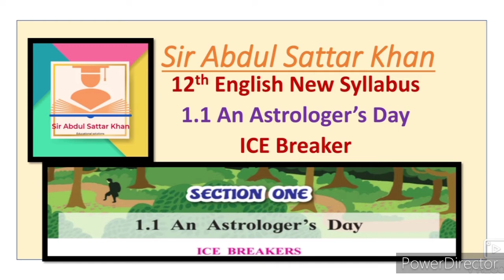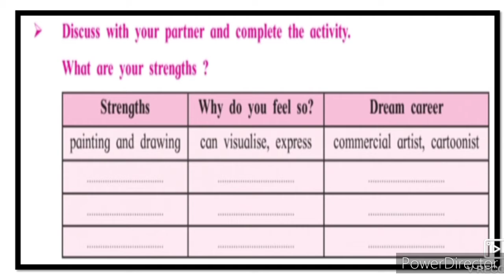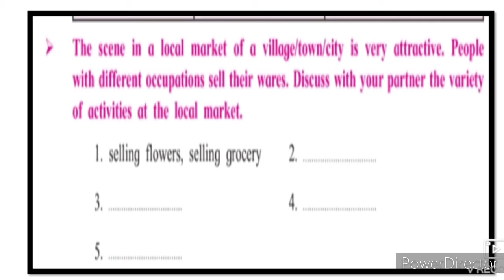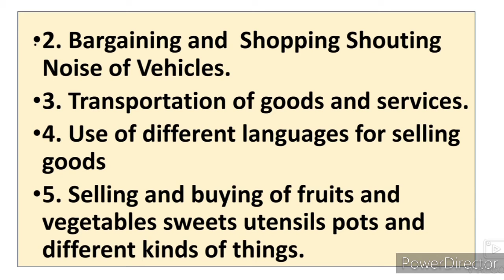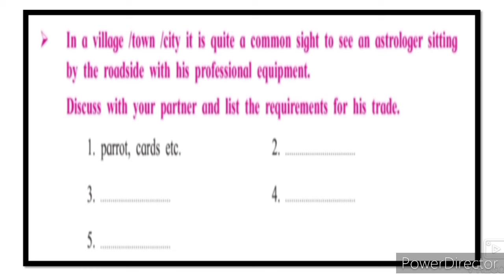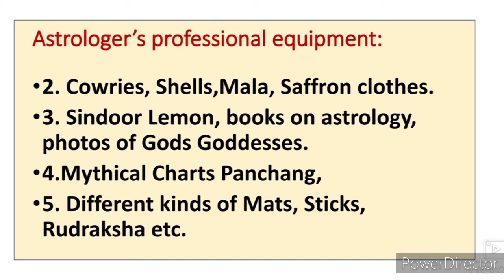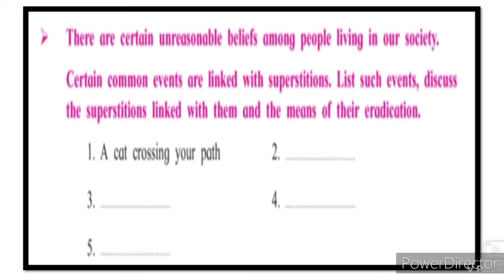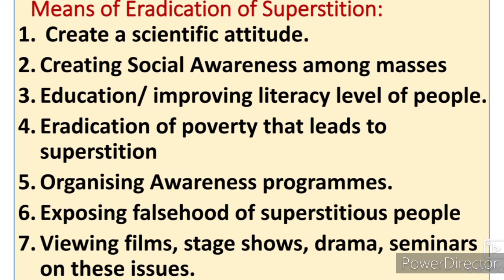12th English 1.1 An Astrologer's Day ICE BREAKERS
This video gives you complete information about the chapter no 1.1 An Astrologer's Day ICE Breakers 12th English New syllabus. Urdu medium channel by sir Abdul sattar khan provide quality online education for students of HSC English New syllabus.